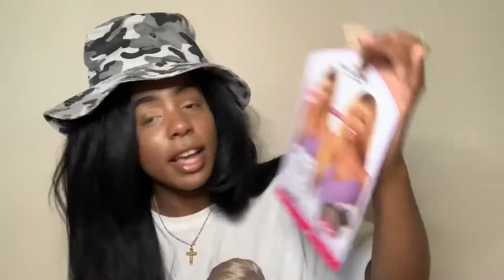Sensationnel TERRI 4x4 Fringe Frame Wig